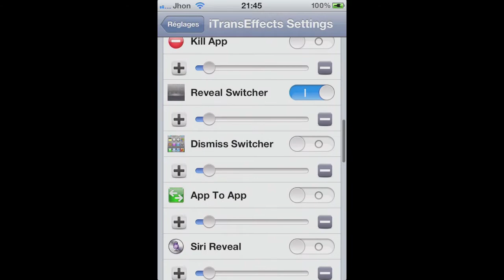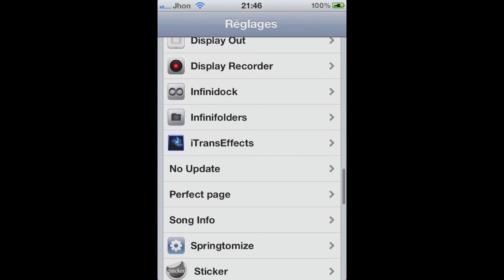Tweak - iTransEffects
iTransEffects est un tweak qui ajoutera des animations à de très nombreuses occasions sur votre iDevice comme lors de l'ouverture du centre de notification, du passage d'une application à une autre ou de l'ouverture du menu multitâche.